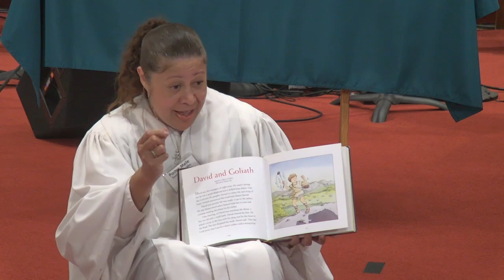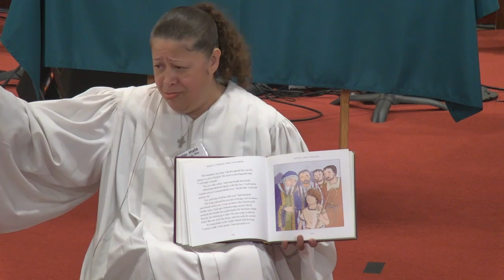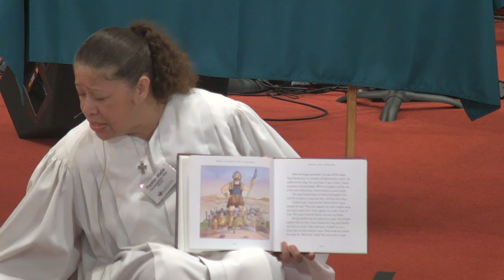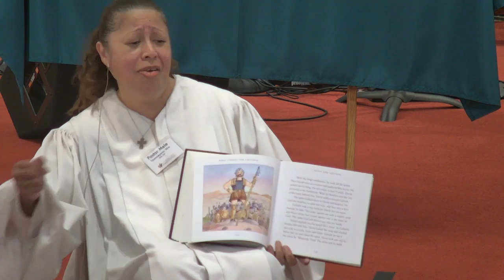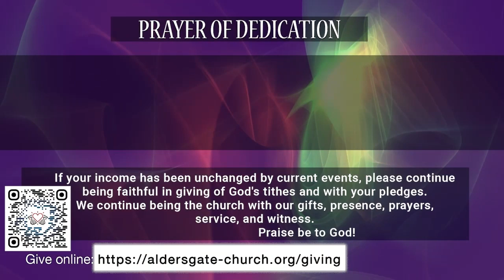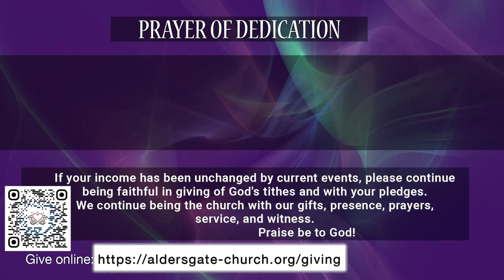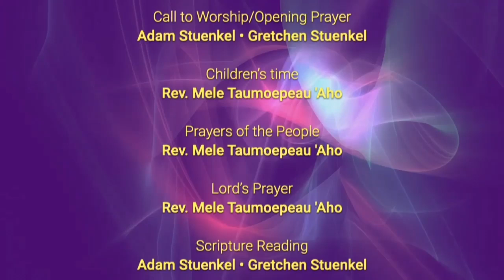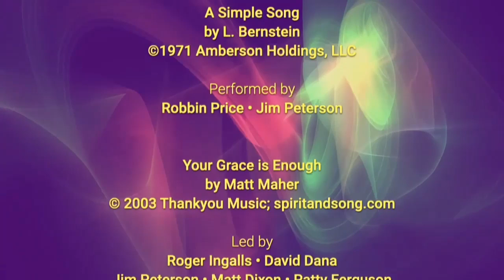Aldersgate Worship 7-14-24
Rev. Mele Taumoepeau 'Aho
Message: God Chose You For A Purpose
Scripture: 2 Samuel 6.1-5, 12b-19

Digital Juice
DigitalJuice.com

Beu, B.J.; Scifres, Mary.
The Abingdon Worship Annual 2024 Abingdon Press

Bankson, Peter; Sokolove, Deborah. Calling on God
Turner Publishing Company

Long, Kim. Feasting on the Word Worship Companion
Presbyterian Publishing Corporation

Music

El Shaddai by Michael Card • John Thompson
Led by Roger Ingalls • David Dana • Loralee Levitt
Jim Peterson • Matt Dixon

Marching to Zion by Isaac Watts • Robert Lowry
Public Domain
Led by Roger Ingalls • David Dana
Jim Peterson • Matt Dixon • Patty Ferguson

My Life Flows on by Robert Lowry
Public Domain
Performed by Robbin Price

Music Licensing
CCLI # 1493854
CCLI Streaming CSPL # 150966
CCS  #8294